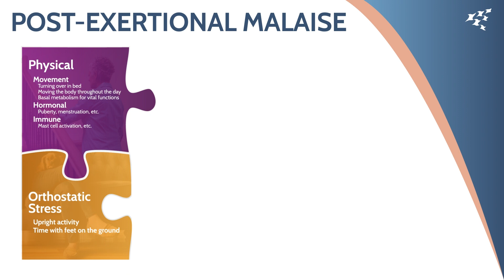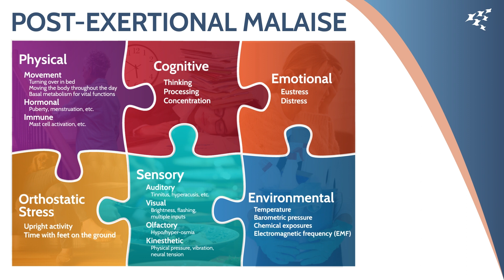PEM The Basics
These videos are intended for healthcare professionals. The physical therapists (PT) and occupational therapists (OT) who developed the BHC handouts and video series are ME/CFS patients and caregivers.

Rest and recovery after exertion is a familiar therapy concept for rehab professionals. For patients with post-exertional malaise (PEM)/post-exertional symptom exacerbation (PESE) however, rest and recovery describes stopping the crash cycle and managing the exacerbation of symptoms to avoid deepening the crashed period which could result in a long term worsening of disease.

This video series was developed as a conversation between therapists to highlight the process of identifying PEM/PESE and provide insight into PEM/PESE-specific therapeutic approaches.

These short video segments will include topics intended to inform therapists who are not familiar with pacing, resting, and symptom management guidelines.

We hope this series will introduce principles of ME/CFS and Long COVID care that encourage healthcare professionals to continue advancing their knowledge about PEM/PESE.

Note to community members: We advise viewers to always speak with their medical care team prior to making any adjustments or changes to their current regimen.

This video was made possible by the OMF-funded Medical Education Resource Center (MERC) at BHC, our generous donors, and viewers like you.